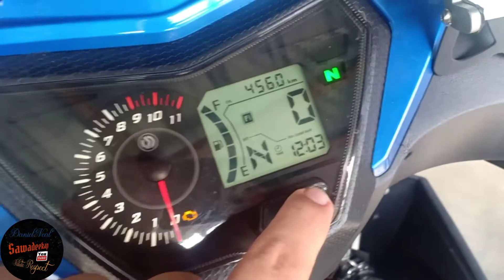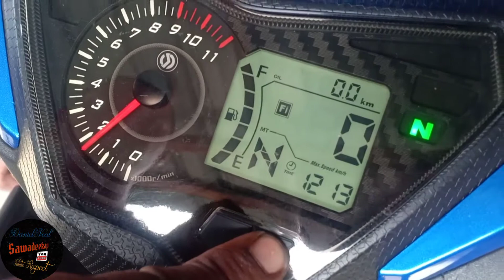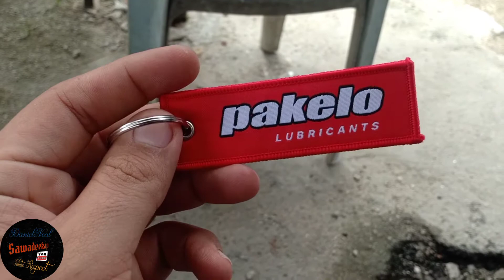VF3i| Pakelo Bangsawan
Siapa brminat boleh roger
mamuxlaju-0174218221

0km-300km
Minyak dr kilang
300km-1000km
Voltronics Semi(Germany)
1000km-3456km
Voltronics Fully(Germany)